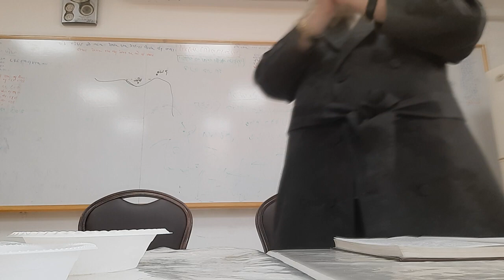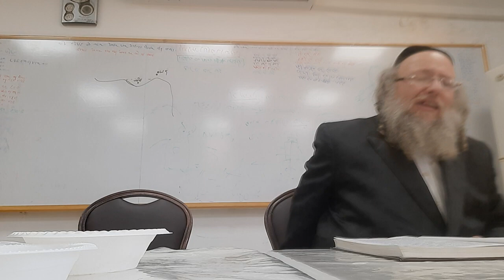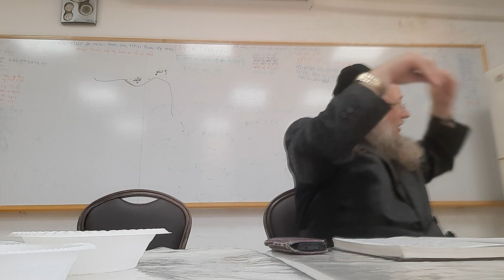על החזון איש והרב קוק יסודות בחינוך ובקירוב רחוקים ועל מנחם בגין עברית